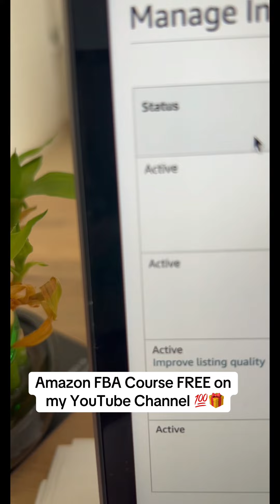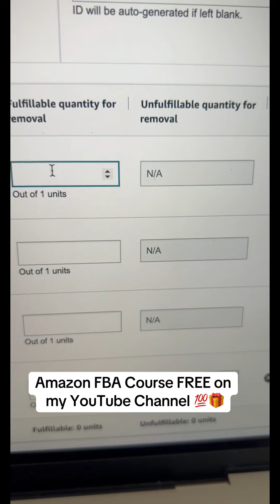What to do with the product that is not getting sold in Amazon ? | Create Removal